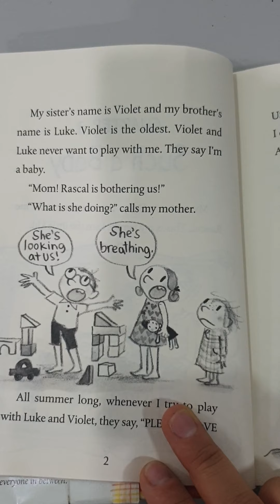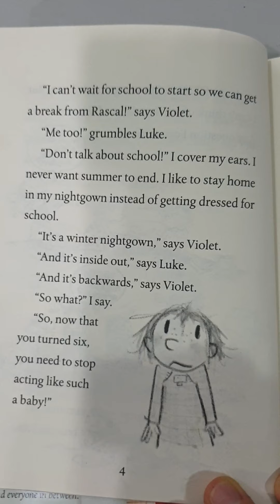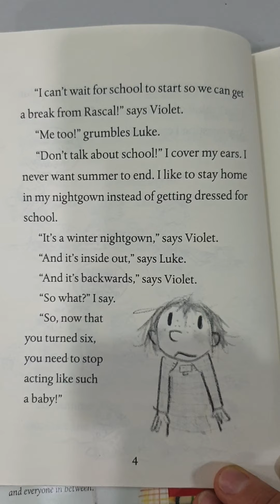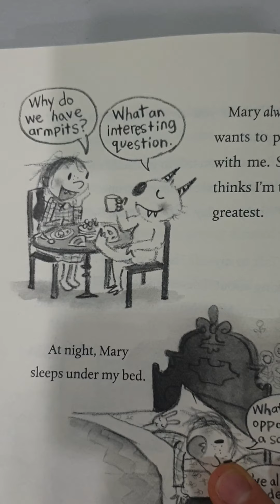Dory Fantasmagory Chapter 1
Read Aloud by Ms.Jenny

Title: Dory Fantasmagory
Author: Abby Hanlon

Chapter: 1